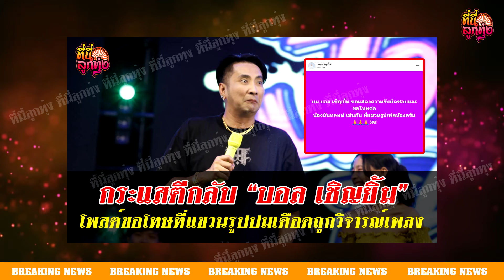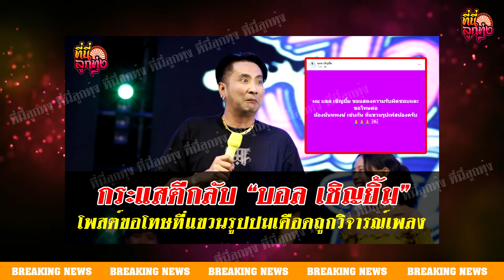กระแสตีกลับ “บอล เชิญยิ้ม” โพสต์ขอโทษที่แขวนรูปปมเดือดถูกวิจารณ์เพลง | ที่นี่ลูกทุ่ง